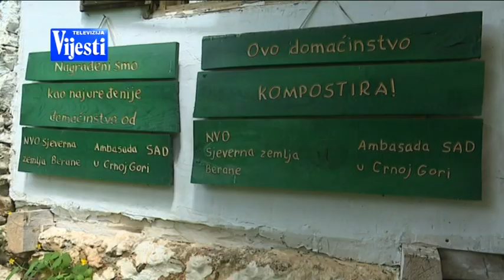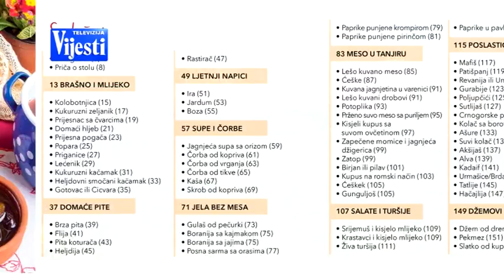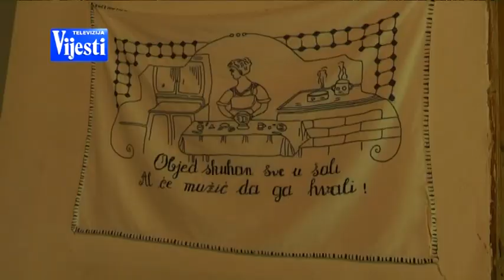SEOSKI TURIZAM U ANDRIJEVICI - TV VIJESTI 24.05.2020.